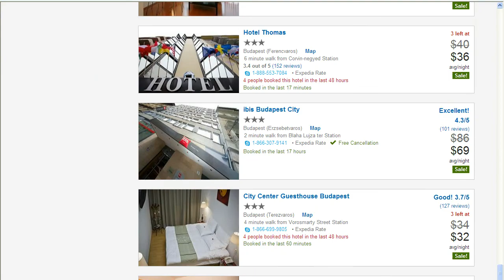Cupón para Expedia y hoteles casi gratis